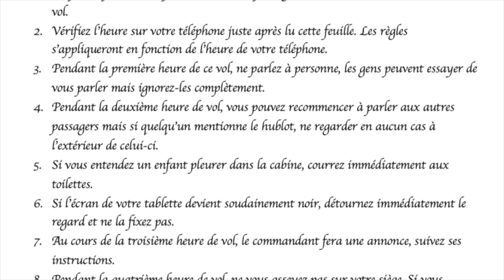Je lis vos textes d'épouvante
Les auteurs des histoires que j'ai lues:

Gaby Saurues
Solo_H
Ian Cherabier
Scarra34